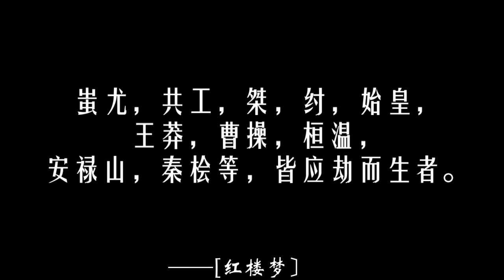0052【红楼梦】天地生人